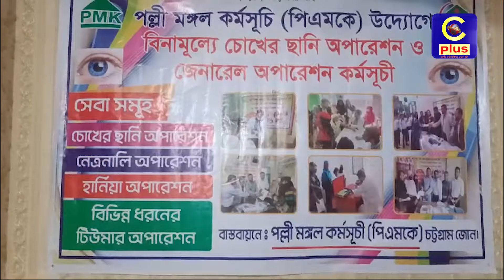পল্লী মঙ্গল কর্মসূচী ( পিএমকে)'র উদ্যোগে বিনামূল্যে চোখের ছানি অপারেশন কর্মসূচি| Cplus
পল্লী মঙ্গল কর্মসূচী ( পিএমকে)'র উদ্যোগে বিনামূল্যে চোখের ছানি অপারেশন  কর্মসূচি
Slogan: আরাঁ চাটগাঁইয়া হতা হই
Country: Bangladesh
Language: Bengali।Chittagong Language
Broadcast area: Online